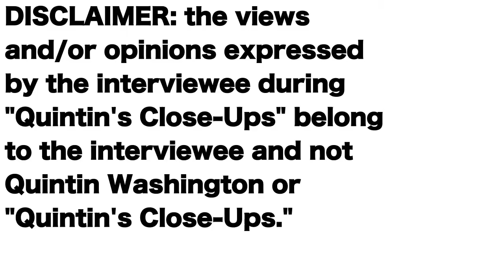EXCLUSIVE- Councilman Mike Seekings interview- Quintin's Close-Ups™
From the 526 extension debate to last week's Charleston city council meeting, I sit down with Charleston City Council member Mike Seekings for this edition of "Quintin's Close-Ups."

*Be sure to download the free "Quintin's Close-Ups" app in your app store.*